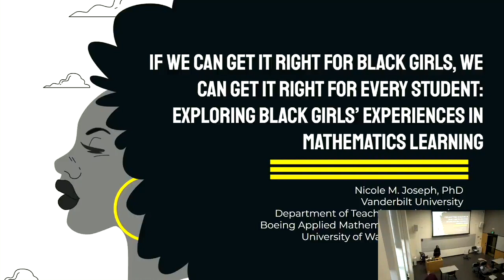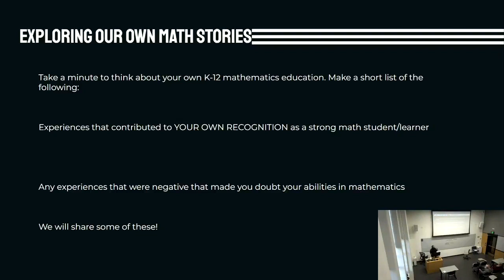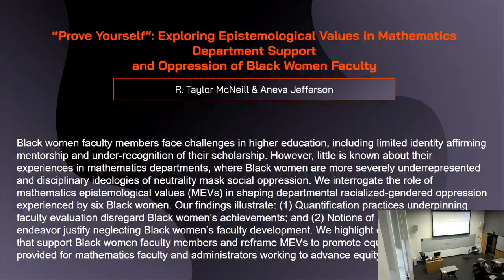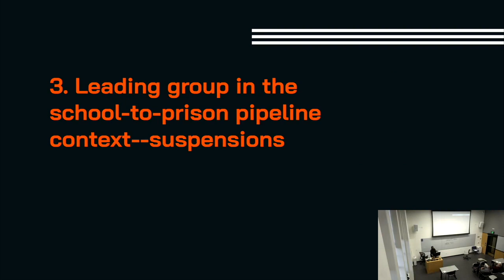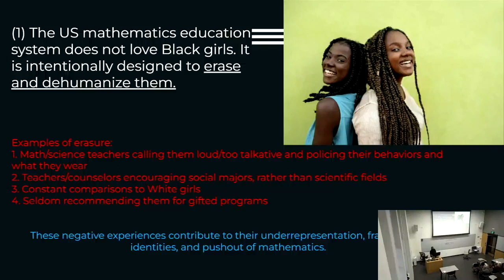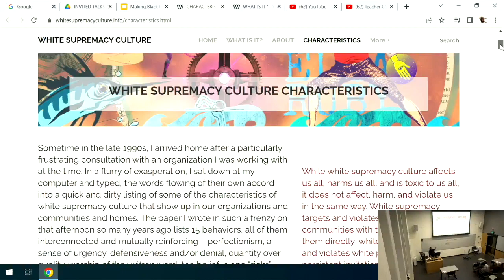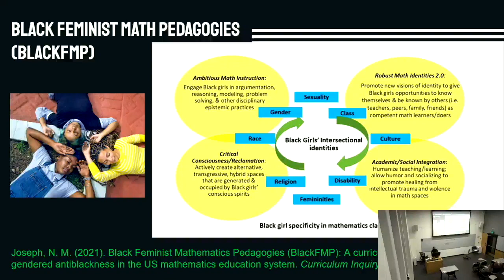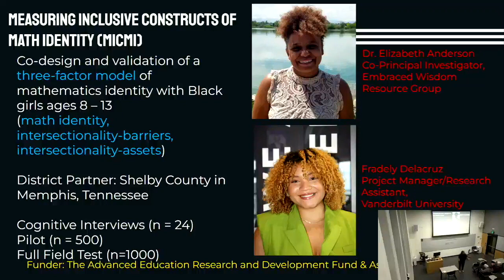Boeing Colloquium: Making Black Girls Count in Math Education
Boeing Distinguished Colloquium, November 16, 2023

Nicole M. Joseph
Vanderbilt University

Title: Making Black Girls Count in Math Education: A Black Feminist Vision of Transformative Teaching

Abstract: Much is lost when we do not politicize Black girls’ math education. Centering Black girls as knowledge producers through a critical analysis of their experiences is necessary. In this talk, I aim to bridge-build and inspire all to listen, reflect, ask questions, and then act in solidarity with Black girls to realize their limitless possibilities in mathematics.

Chapters:
00:00: Introduction by Bernard Deconinck (quiet)
01:10: Boeing Colloquium by Nicole M. Joseph
1:04:54: Questions and Answers